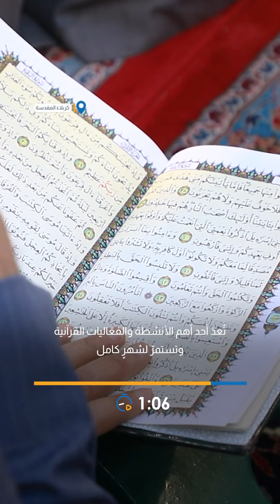العتبة العبّاسية تُطلق ختمتها القرآنية الرمضانيّة